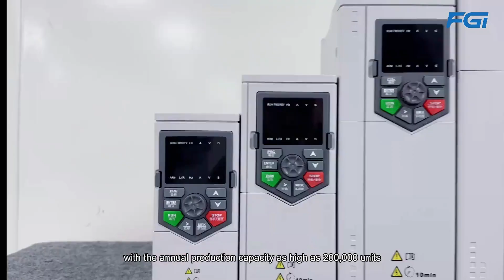FGI-MVD | Professional Frequency Inverters, Medium Voltage Drive & Static Var Generator Manufacturer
Founded in 1970, FGI Science and Technology Co., Ltd., is a leading national high-tech state-owned enterprise, specializing in the research, development, production, sales and service of frequency inverters, medium voltage drive, Static Var Generator (SVG), explosion-proof products (inverters & SVGs) and energy storage products.

As the core manufacturer of industrial automation products in China, FGI has established itself as a trusted manufacturer in the market. With over 900 dedicated professional staffs and a self-owned industrial park spanning 170,000m², we proudly became a public listed company in 2021, further solidifying our commitment to excellence.

We look forward to the opportunity of working together and achieving mutual success.